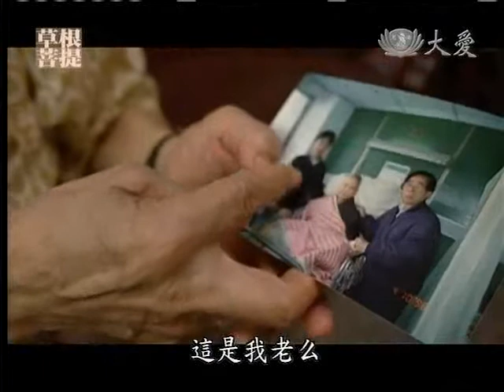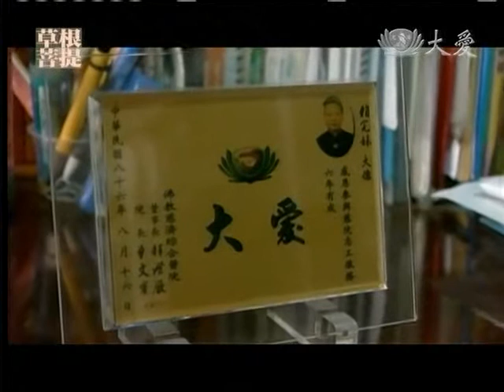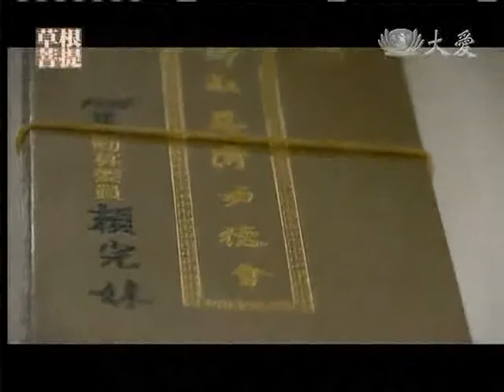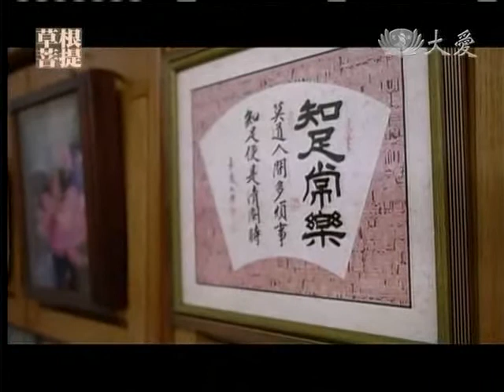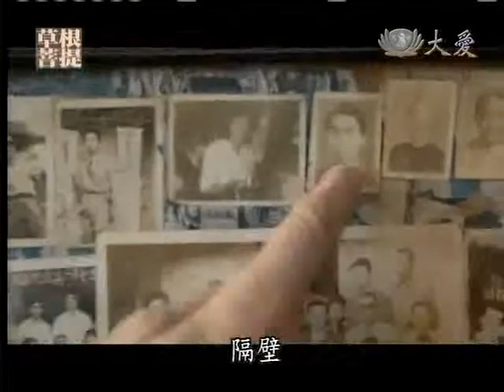20110915《草根菩提》感恩每一天